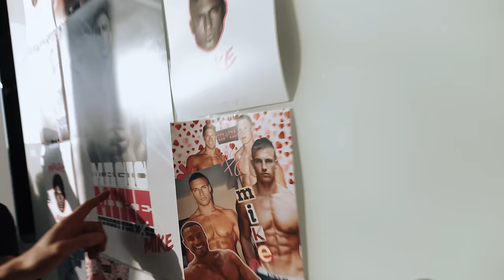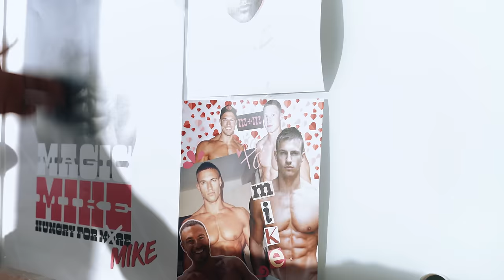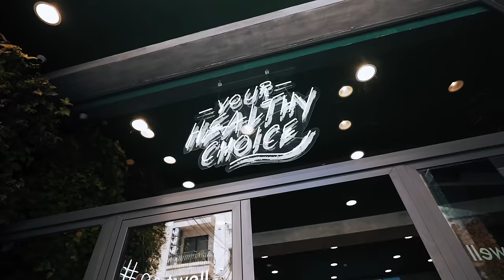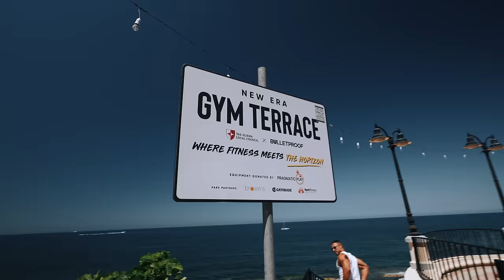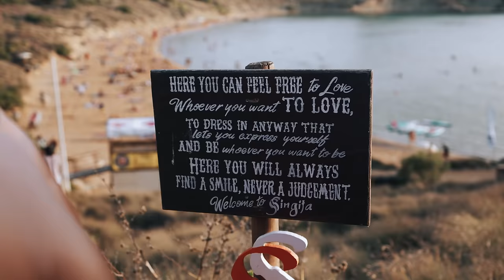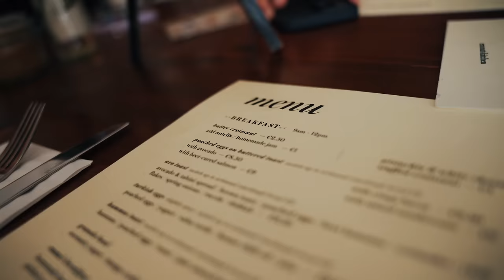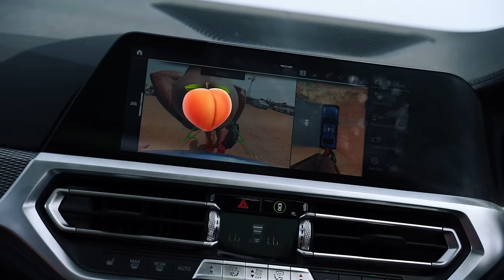Lifeguards In Malta ft. Vladislava Galagan & MattDoesFitness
An eventful 5 day trip to Malta with @vladigalagan  @MattDoesFitness  @Browney & the @bulletproofculture team.